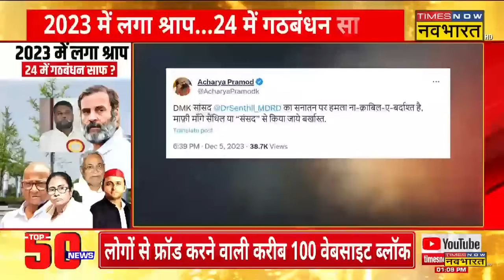Congress की हार से बौखलाई विपक्ष..फिर किया Sanatan का अपमान ! | DMK MP | INDIA Alliance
3 राज्यों में BJP की प्रचंड बहुमत से जीत के बाद INDI Alliance में खलबली मच गई है . विपक्ष की तरफ से एक बार फिर सनातन का अपमान किया गया है . Loksabha में Jammu-Kashmir से जुड़े दो बिलों पर चर्चा के दौरान धर्मपुरी से डीएमके सांसद डीएनवी सेंथिलकुमार के बयान पर बवाल हो गया. क्या कुछ कहा ? जानने देखिए पूरी खबर...